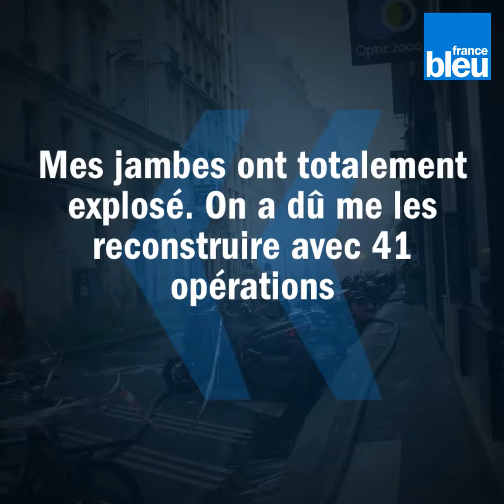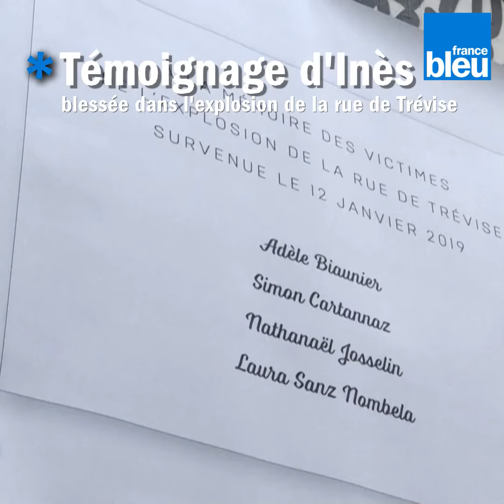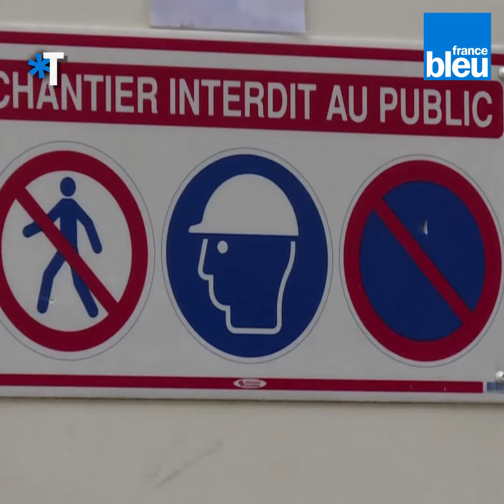"Des fois, je regrette de ne pas être morte dans l'explosion."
Inès est une des quatre victimes blessée grièvement dans l'explosion de la rue de Trévise à Paris, en janvier 2019. Bientôt trois ans après, elle est toujours à l'hôpital et supplie la mairie de Paris de signer rapidement l'accord-cadre qui permettrait l'indemnisation totale des victimes.